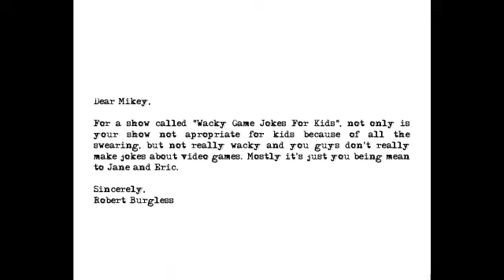WGJ4K Robert Burgless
Jul 22, 2010 by hotdiggedydemon
Original thumbnail:

Wacky Game Jokez 4 Kidz, episode 7: Robert Burgless

Mickey expresses his distaste for someone names Robert Burgless, and the crew decides to try to make the show even Wackier. Hilarity ensues!

Follow HOTDIGGEDYDEMON on Twitter!